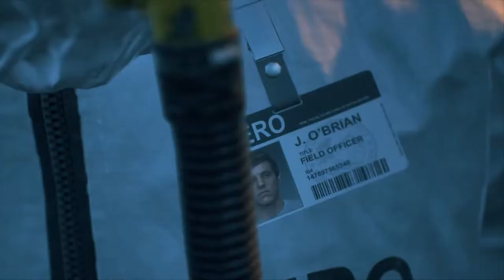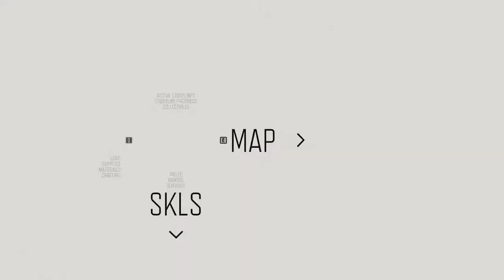🛑[LIVE]Days Gone Gameplay [Tamil] - PART 2 - SKJONES